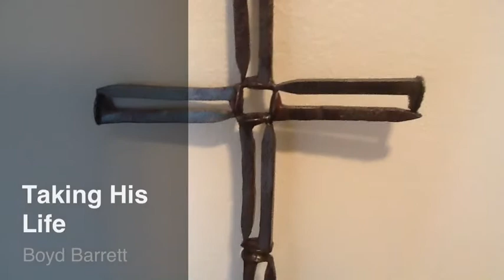Taking His Life - Part 1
This is a video version of a story I wrote a couple of Christmases ago.